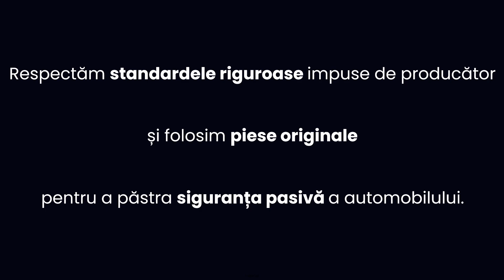Nu ai CASCO?